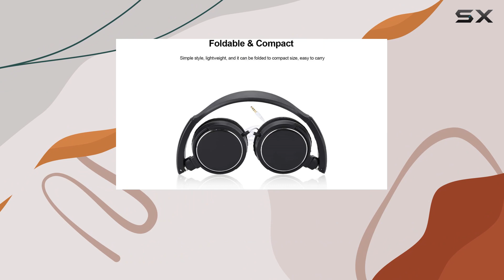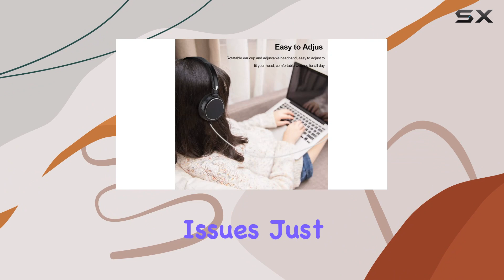Socobeta Wired Headset Review: Foldable, Adjustable, and Compact!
0:00 Intro
0:06 Review

Things that we mentioned in this video:
Wired Headset, Headphone Foldable : B08DV8J24L